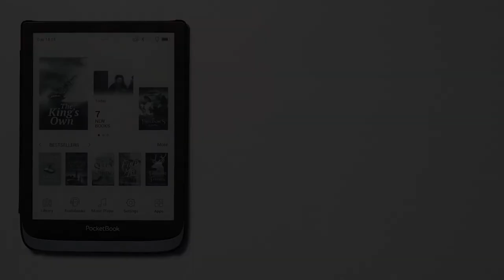How to sign in PocketBook Cloud?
Choose Settings
Accounts and Synchronization
PocketBook Cloud
Sign in with PocketBook Store Account ⇨ Next ⇨ Sign in/ Create account
Tap Next
Enter your password
Sign in.

In order to use PocketBook Cloud, you need to create an account in the PocketBook Store.

How to change Key Mapping?  US